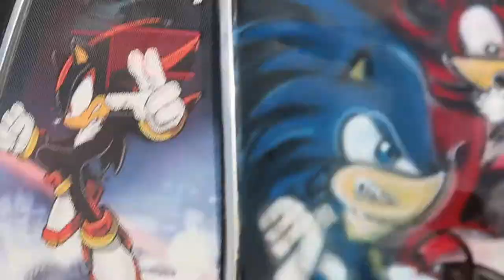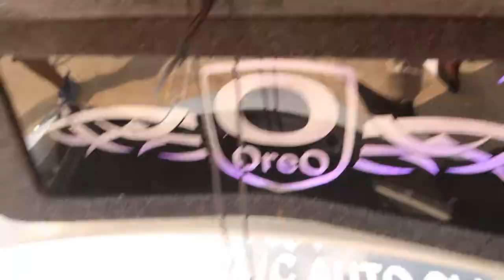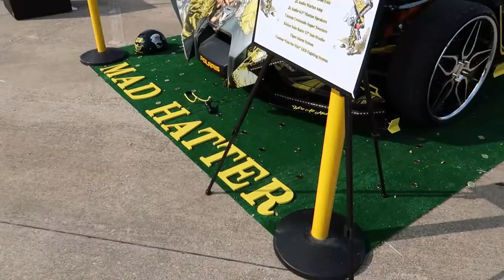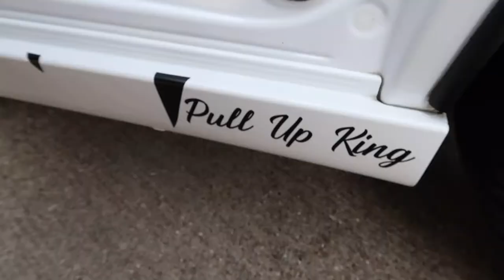CAR SHOW | ROYALTY ON 24s THA PULL UP KING’S DODGE CHARGER WAS THERE!